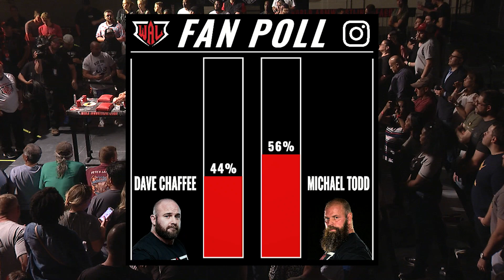WAL 503: "Monster" Michael Todd vs Dave "Easy Money" Chaffee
At WAL 503 in Richmond, Virginia, this matchup featured Michael "Monster" Todd against Dave "Easy Money" Chaffee in a long awaited meeting of two Super-Heavyweight favorites.